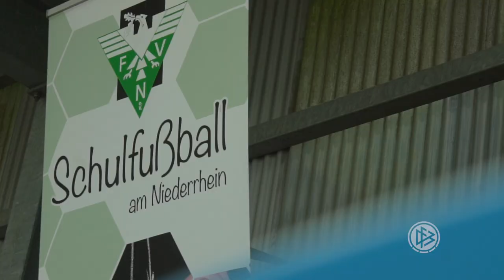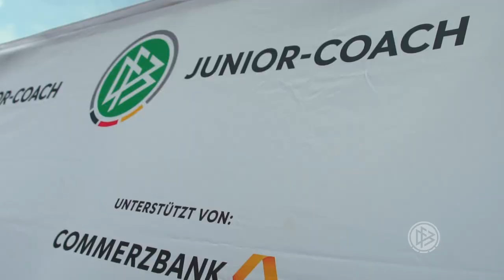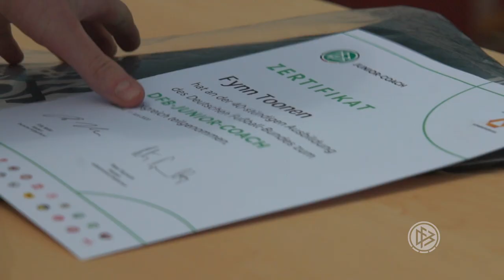DFB-JUNIOR-COACH-Zertifizierung in Kevelaer mit Martina Voss-Tecklenburg und Peter Frymuth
Im Hülsparkstadion in Kevelaer freuten sich 13 frisch gebackene DFB-JUNIOR-COACHES über ihr erstes Trainer-Zertifikat und prominente Gratulanten wie Martina Voss-Tecklenburg, Bundestrainerin der Frauen-Nationalmannschaft, und Peter Frymuth, Präsident des Fußballverbandes Niederrhein. (Videoquelle: DFB-TV)